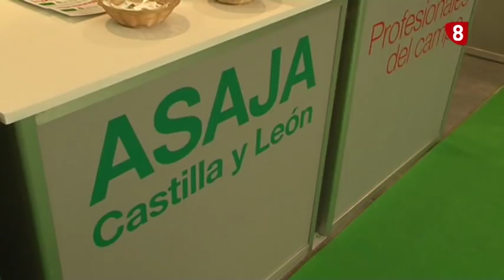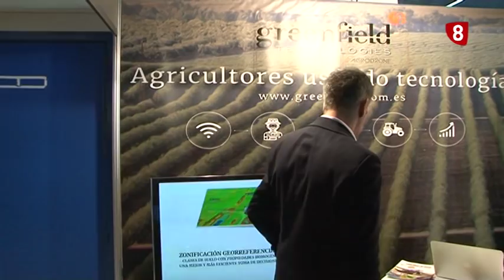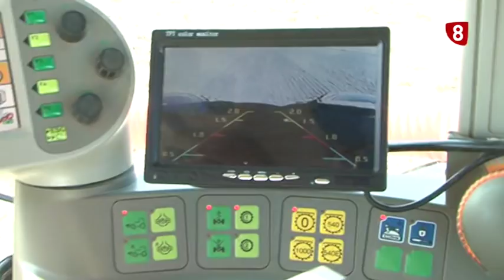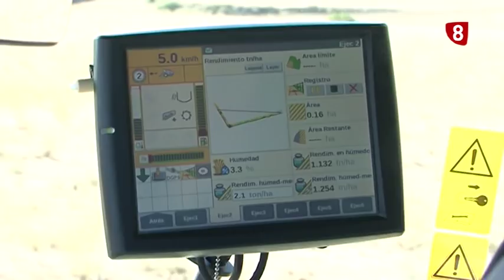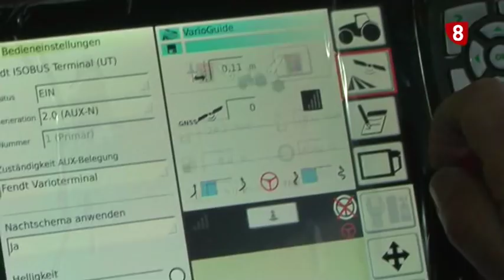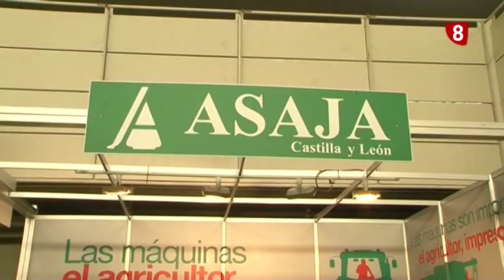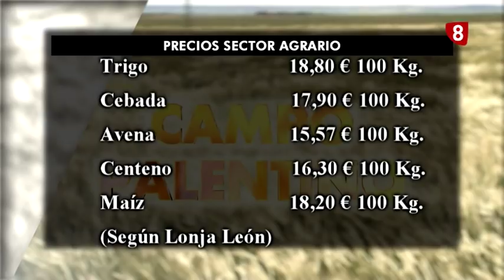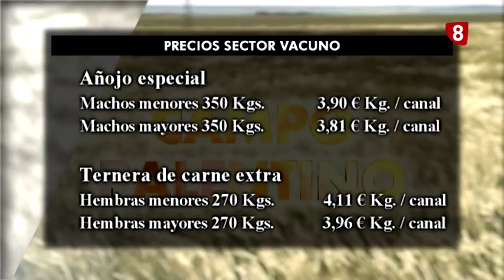Campo Palentino (31-1-2019)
Esta semana en CampoPalentino nos hemos desplazado hasta Valladolid para recorrer Agraria, la feria de maquinaria agrícola y ganadera.